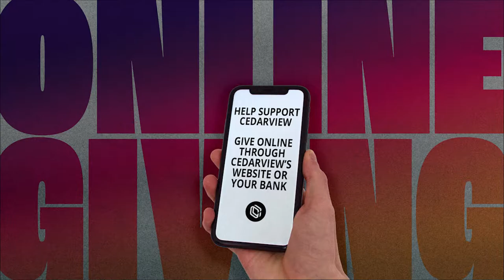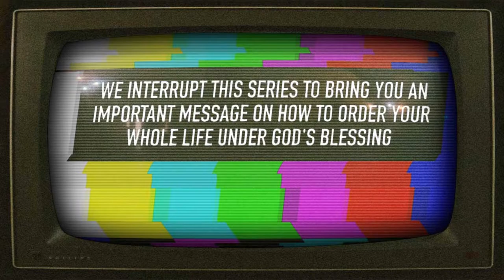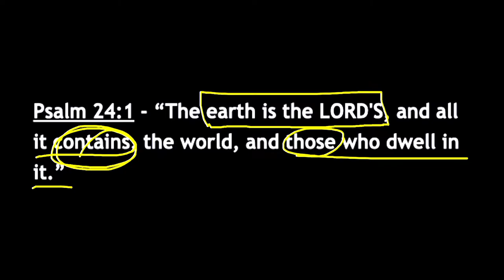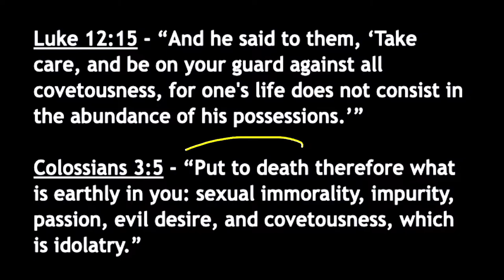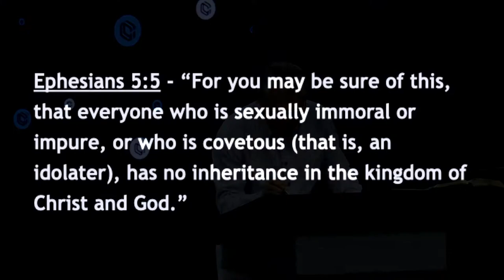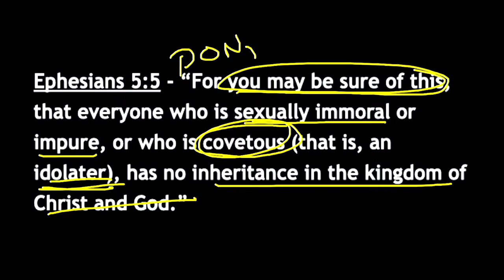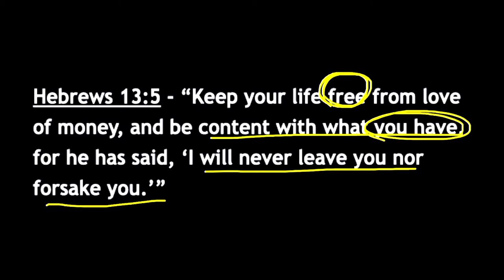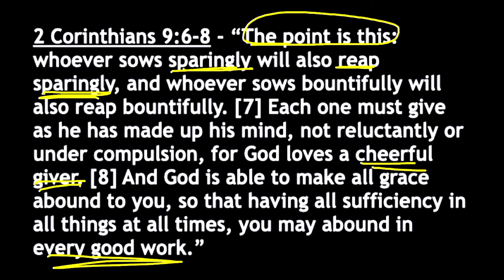#3 WE INTERRUPT THIS SERIES TO BRING YOU AN IMPORTANTMESSAGE (June 12, 2022 - AM)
WE INTERRUPT THIS SERIES TO BRING YOU AN IMPORTANT
MESSAGE ON HOW TO BRING YOUR WHOLE LIFE UNDER THE
BLESSING OF GOD (Part 3)

FIVE ETERNAL BENEFITS OF PRACTICING THE TITHE AND BEYOND

Recently, Christianity Today ran an article about Millennials, GenXers
and financial giving. In it, author James Williams of the Church of God
World Service said some things that ought to be of concern to all of us in
the church today:
“Christian people 45 years old and younger have grown up
mesmerized by the agenda of materialism. There’s tremendous
pressure on families to spend, spend, spend.”
Then he adds: “The generation that used to believe in and practice
tithing is in three places: retirement homes, nursing homes, or the
cemetery.”
In other words, on the whole, generations following mine haven’t embraced
tithing. In precise harmony with the world around them, in spite of what
they say they believe about seeking God’s kingdom first with all their heart,
they see themselves as the primary object of their spending and investing.